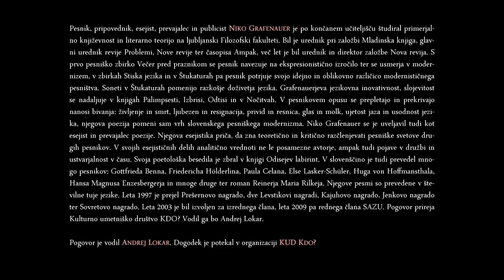Pogovor z Nikom Grafenauerjem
28. februar 2019, Trubarjeva hiša literature
Pesnik, pripovednik, esejist, prevajalec in publicist Niko Grafenauer je po končanem učiteljišču študiral primerjalno književnost in literarno teorijo na ljubljanski Filozofski fakulteti. Bil je urednik pri založbi Mladinska knjiga, glavni urednik revije Problemi, Nove revije ter časopisa Ampak, več let je bil urednik in direktor založbe Nova revija. S prvo pesniško zbirko Večer pred praznikom se pesnik navezuje na ekspresionistično izročilo ter se usmerja v modernizem, v zbirkah Stiska jezika in v Štukaturah pa pesnik potrjuje svojo idejno in oblikovno različico modernističnega pesništva. Soneti v Štukaturah pomenijo razkošje doživetja jezika. Grafenauerjeva jezikovna inovativnost, slojevitost se nadaljuje v knjigah Palimpsesti, Izbrisi, Odtisi in v Nočitvah. V pesnikovem opusu se prepletajo in prekrivajo nanosi bivanja: življenje in smrt, ljubezen in resignacija, privid in resnica, glas in molk, ujetost jaza in usodnost jezika, njegova poezija pomeni sam vrh slovenskega pesniškega modernizma. Niko Grafenauer se je uveljavil tudi kot esejist in prevajalec poezije. Njegova esejistika priča, da zna teoretično in kritično razčlenjevati pesniške svetove drugih pesnikov. V svojih esejističnih delih analitično vrednoti ne le posamezne avtorje, ampak tudi pojave v družbi in ustvarjalnost v času. Svoja poetološka besedila je zbral v knjigi Odisejev labirint. V slovenščino je tudi prevedel mnogo pesnikov: Gottfrieda Benna, Friedericha Hölderlina, Paula Celana, Else Lasker-Schüler, Huga von Hoffmansthala, Hansa Magnusa Enzesbergerja in mnoge druge ter roman Reinerja Maria Rilkeja. Njegove pesmi so prevedene v številne tuje jezike. Leta 1997 je prejel Prešernovo nagrado, dve Levstikovi nagradi, Kajuhovo nagrado, Jenkovo nagrado ter Sovretovo nagrado. Leta 2003 je bil izvoljen za izrednega člana, leta 2009 pa rednega člana SAZU. Pogovor prireja Kulturno umetniško društvo KDO? Vodil ga bo Andrej Lokar.

Pogovor je vodil Andrej Lokar. Dogodek je potekal v organizaciji KUD KDO?